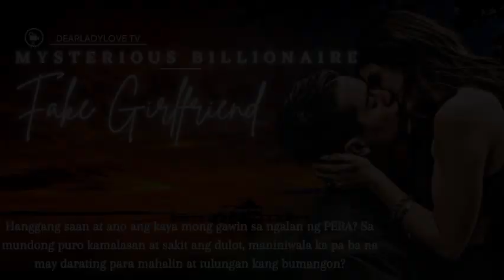PART 5 I TUNAY NA GF LABAN SA FAKE GF I MASAKIT DIN PALA